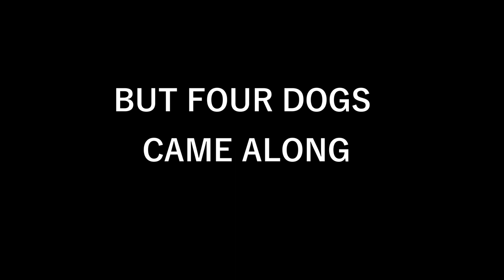DOG ROAD TRIP